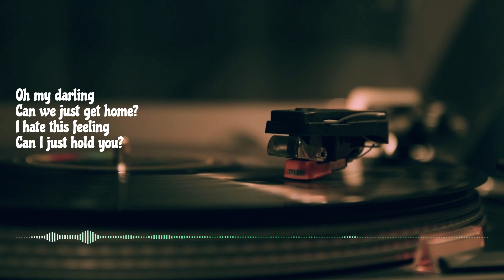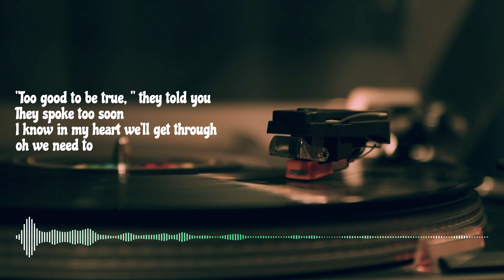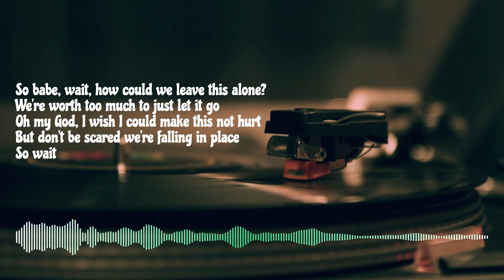Darling - Ethan Dufault (with lyrics)